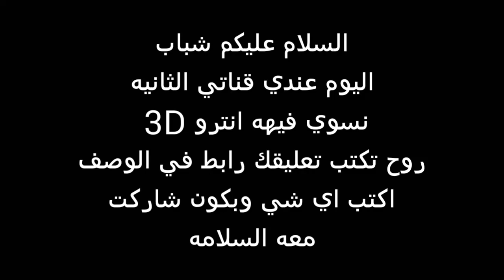انترو 3D لحق الحق